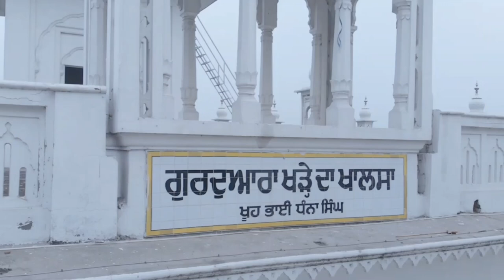GURUDWRA KHADE DA KHALSA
DRONE SHORT